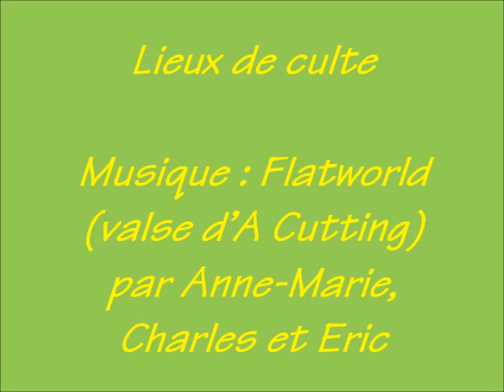Lieux de cultes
Anne-Marie : accordéon, Charles : violon, Eric : guitare.